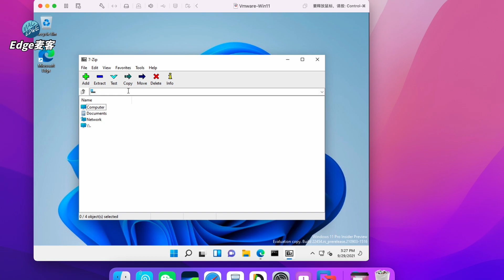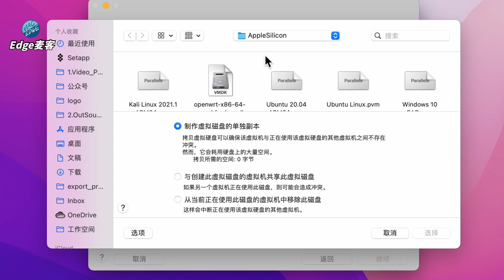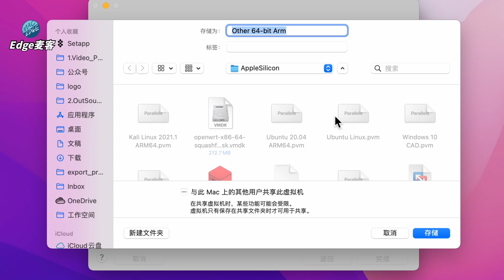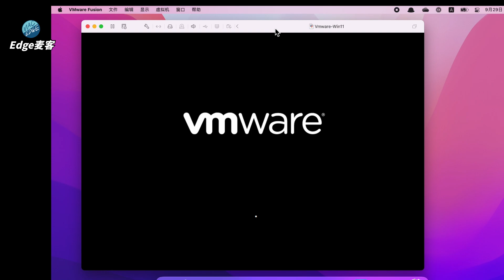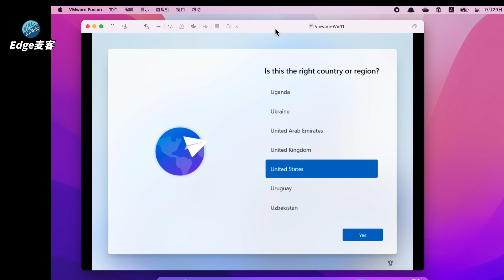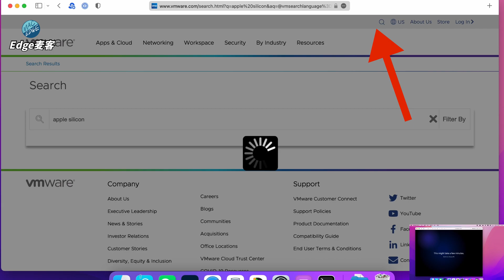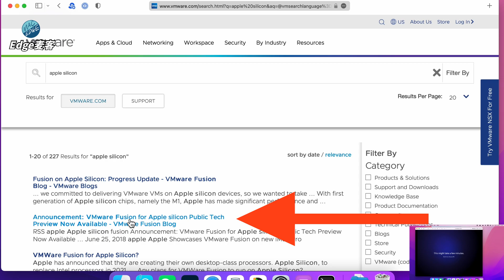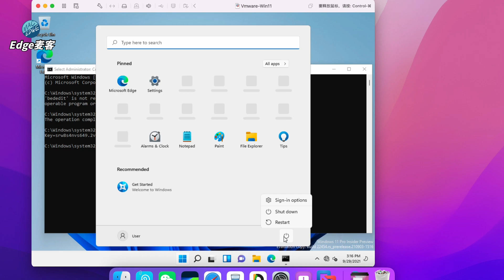『Edge麦客』 用VMware Fusion安装Windows11｜M1 Mac上的另一个选择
M1 Mac上的虚拟机最近多了一个选择，VMware Fusion公测版本来了。现在可以用它体验Windows 11了，虽然不太完善，但是基本可用。另外它有一个比PD好的地方是，USB设备支持得比PD17好：比如我用的招行U盾可以完全正常工作了。此外它的 7Zip跑分也相当优秀： 21.945 GIPS
Windows11安装镜像和VMware下载链接可以从公众号：Edge麦客，回复：vmware 获取。